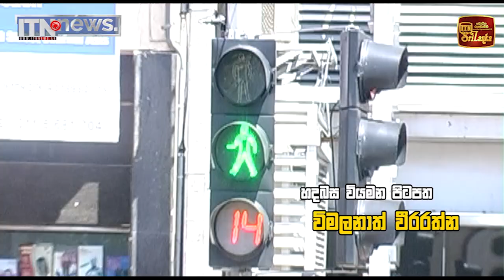“රටේ සහ ජනතාවගේ ආර්ථික සුරක්ෂිතතාව අංක එකට ගන්න ඕනි”